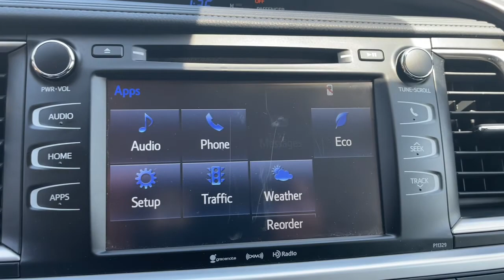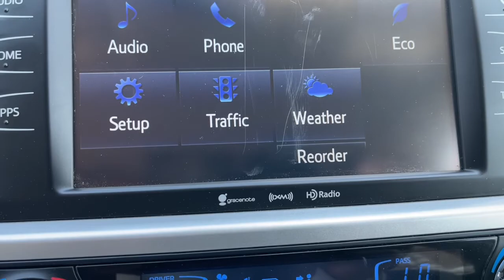2017 Toyota Highlander Augusta GA, Aiken, SC, Grovetown GA, Evans GA, North Augusta SC 3800TUA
Midnight Black Metallic Used 2017 Toyota Highlander available at Master Automotive. Servicing Augusta, Georgia and Aiken, South Carolina as well as the Grovetown GA, Evans GA, North Augusta SC area.

Master Automotive
3710 Washington Rd

This vehicle is located at Master Chevrolet Cadillac in Aiken, SC! Odometer is 9451 miles below market average! Priced below KBB Fair Purchase Price!brbrHighlander LE, 4D Sport Utility, 3.5L V6, 8-Speed Automatic Electronic with ECT-i, FWD, Midnight Black Metallic, Black Leather, ABS brakes, Active Cruise Control, Alloy wheels, Electronic Stability Control, Heated door mirrors, Illuminated entry, Low tire pressure warning, Remote keyless entry, Traction control.brbr2017 Toyota Highlander LE 3.5L V6 Midnight Black MetallicbrbrAwards:br  * 2017 KBB.com 12 Best Family Cars   * 2017 KBB.com 10 Most Awarded Brands   * 2017 KBB.com Best Resale Value Awards At Master, we develop relationships with our customers that last a lifetime. Our motto is After We Sell, We Serve. Since 1937. But it's more than a motto, it's how we do business.- Will Schafer, President - Celebrating 82 Years of Commitment to Customer Service and our Community. A Multi-Generation Family Business - Locally Owned and Operated.